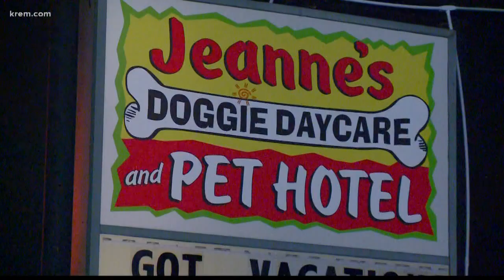Spokane Valley worker who mistreated dog fired after viral video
A SCRAPS officer said the Jeanne's Doggie Daycare and Pet Hotel employee who hit the dog in the video has been fired and an investigation is underway.